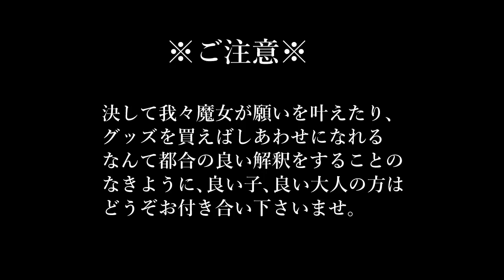2020年7月魔女畑のようすと満月収穫ハーブたち②｜黒猫魔術店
葉焼けしすぎて鉢に植え替えて引っ越してきたハーブたちの収穫！
魔女畑のハーブたちのようすもお届け！

★魔女畑のハーブを販売しています※食用不可

★再生リスト「ハーブの魔術的能力の紹介」